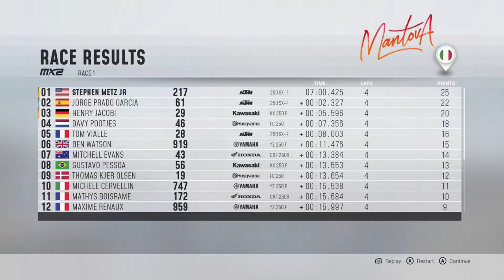My First pro race!! (MX) )Ep1)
I have a giveaway coming soon and im picking a lucky subscriber so DONT MISS OUT